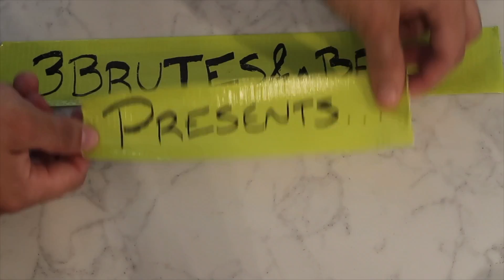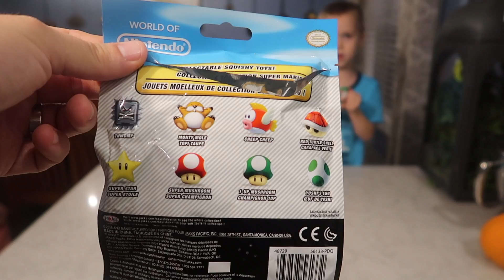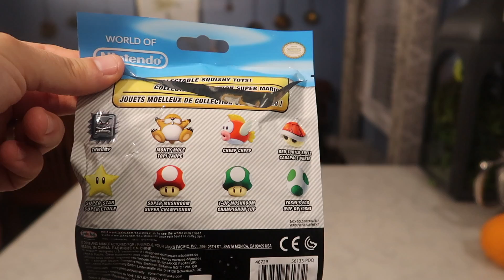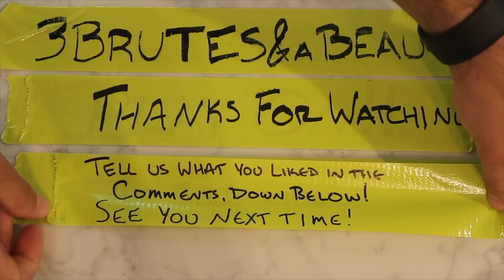3Brutes Kids - Squishy Spooky Eyeballs and MARIO Blind Bags!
This one was a bit mixed...we got to play with the orbeez eyeballs that we started soaking yesterday! THEN we got to open some SQUISHY Mario Blind Bags. SOOOO Much fun. and smelled good!

Play ON!